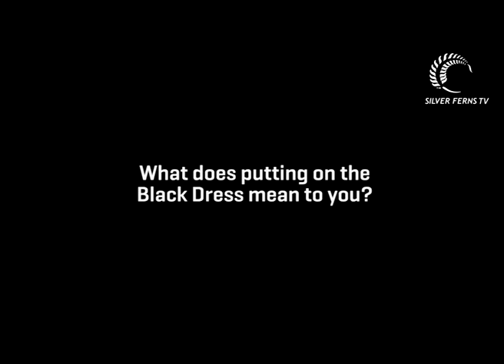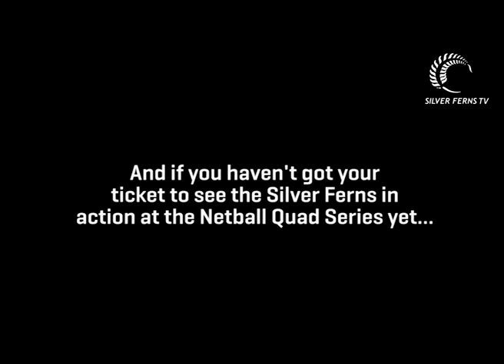Silver Ferns | Te Paea Selby-Rickit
SilverFernsTV caught up with debutant Te Paea Selby-Rickit ahead of the Netball Quad Series.